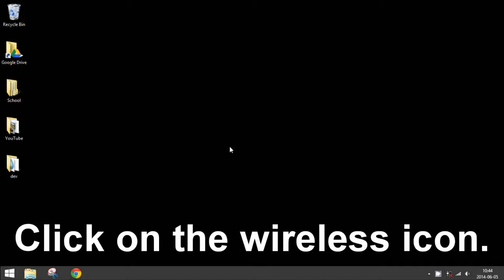Windows 8: How to View Data Usage Over Wi-Fi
How to view the estimated Wi-Fi data usage over a certain connection in Windows 8.